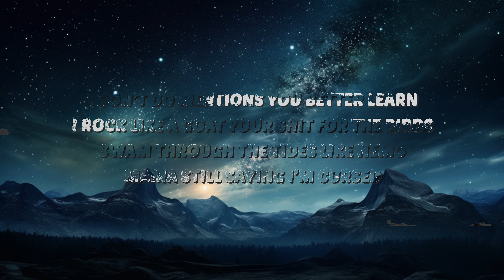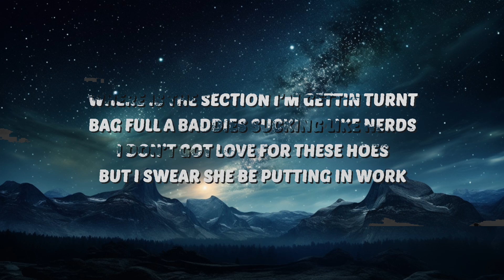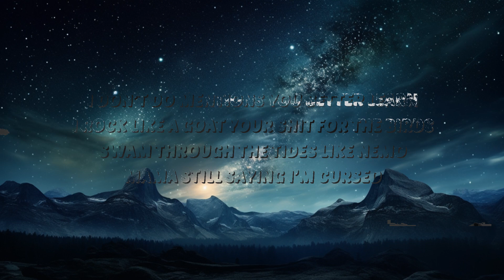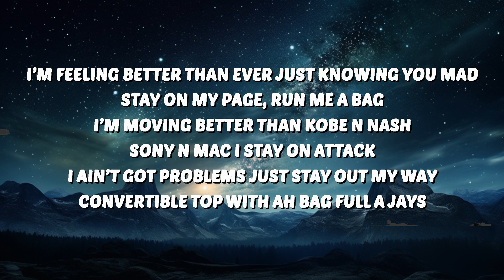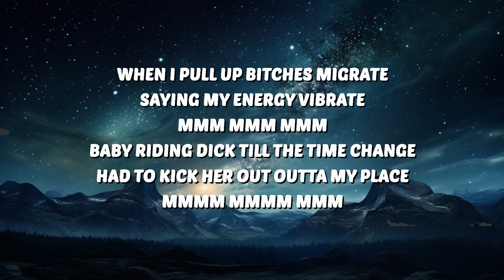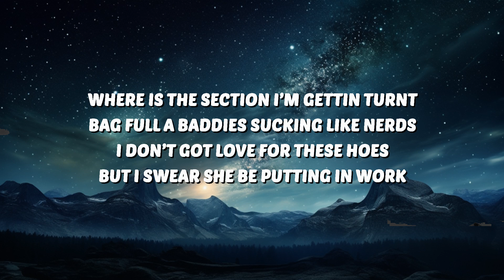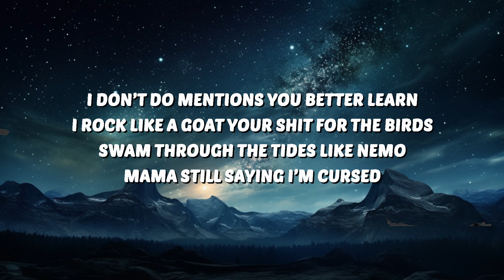Troy Good - Run Me a Bag (Lyrics) | 30 Mins. Top Vibe music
🎶 Troy Good - Run Me a Bag (Lyrics)